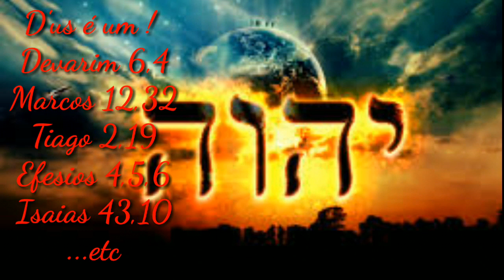#76 Quem Destruiu o Templo e Cessou os Sacrifícios ?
Bíblia Israelita